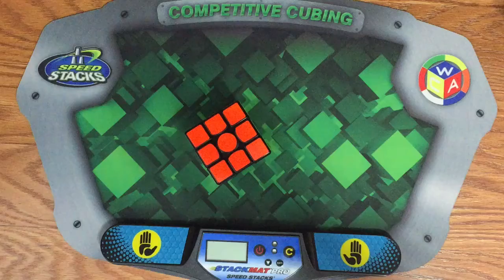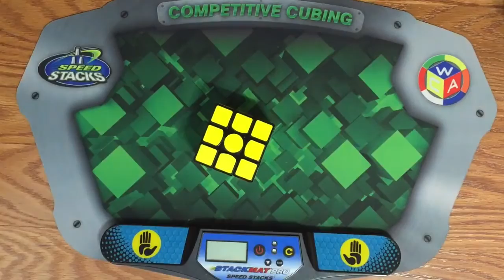Cảm nhận về Gans 356 V2 Master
Đây là video cảm nhận Rubik đầu tiên của mình, nếu có gì sai thì các bạn có thể góp ý cho mình
Nếu có thắc mắc gì thì hãy inbox